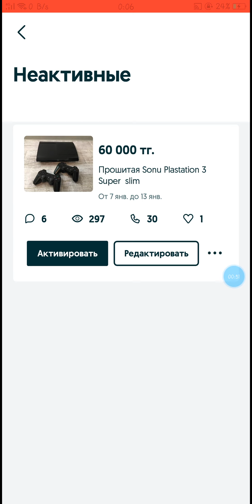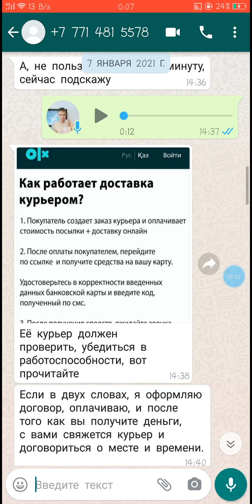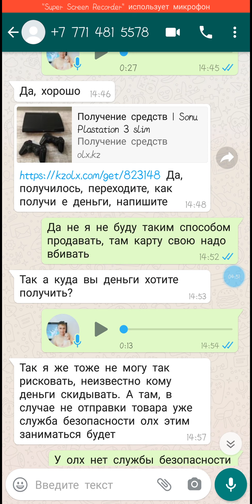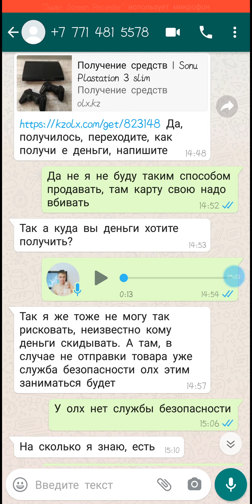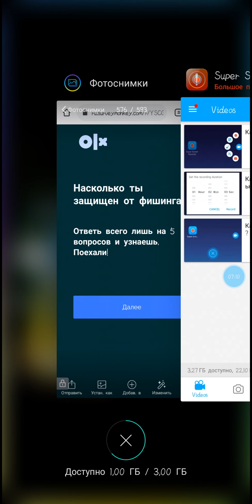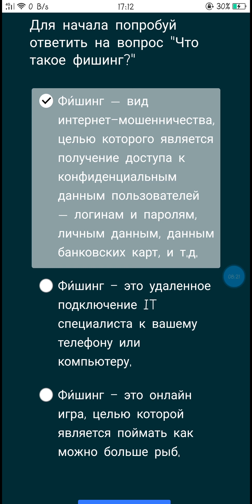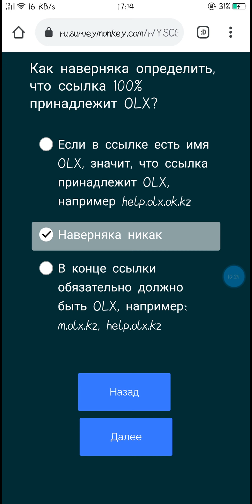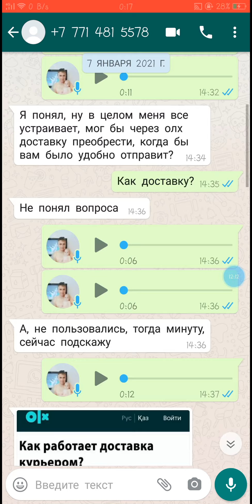МОШЕННИКИ НА OLX КАЗАХСТАН код CVV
Чуть был не попался на развод...
Человек написал что хочет приобрести мой товар, я согласился, перешел по ссылке, там нужно было ввести свои данные ,карту и код CVV,меня это смутило.. Я подумал что развод, и решил ему написать что сонька сломана, он сказал что очень смешно..  вообщем это был развод 100%
Поделитесь этим видео обязательно, что бы ваши близкие и родственники не попались
В россии это как за хлебом сходить, у нас я первый раз наткнулся на это..